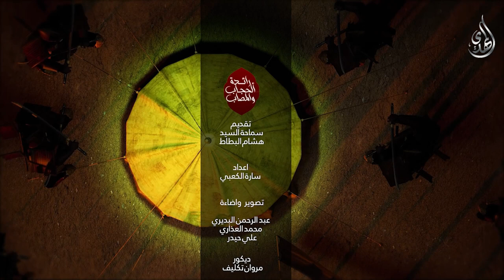رائدة الحجاب و المصاب - السيد هشام البطاط - 6